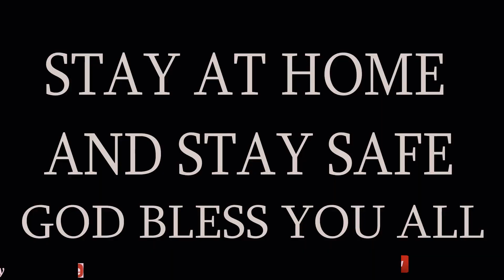Sit at home you wouldn't listen 🤣🤣 (Swag comedy) yawa skit mama ojo